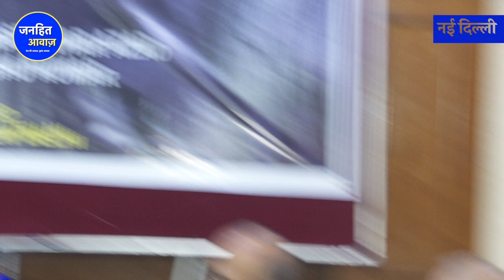आदिवासियों पर कोर्ट का रवैया/RAVAN AND HIMANSHU KUMAR PC ON SC